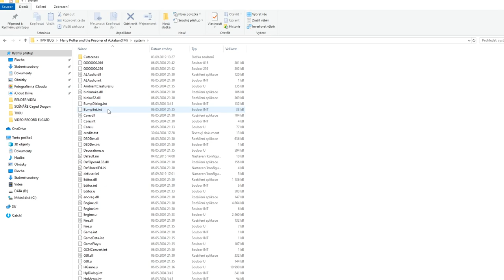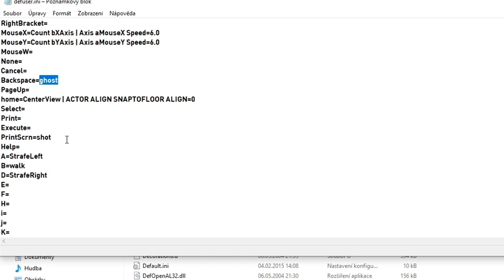JAK VYŘEŠIT BUG V HARRY POTTER A VĚZEŇ Z AZKABANU? (IMP GLITCH/BUG)